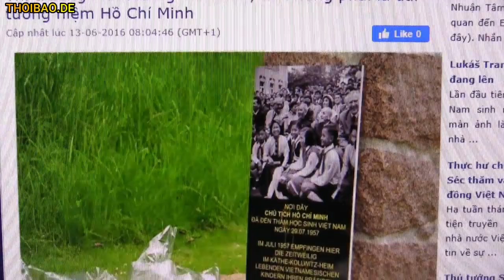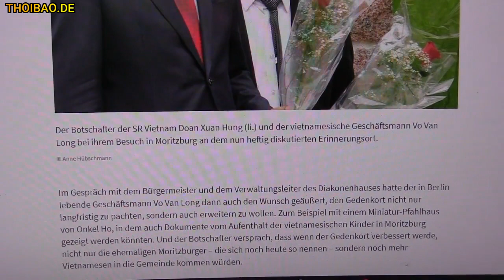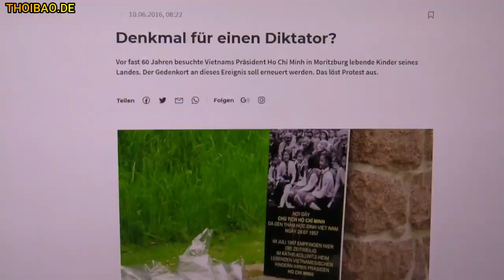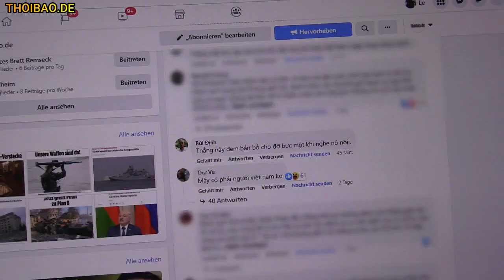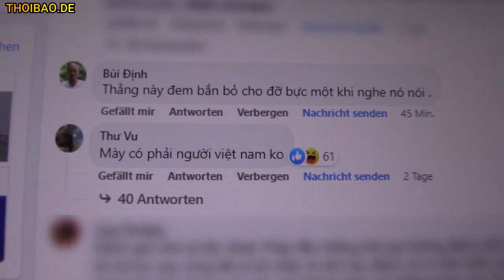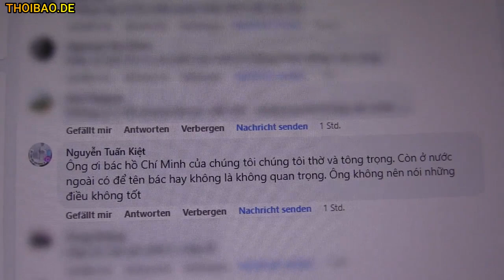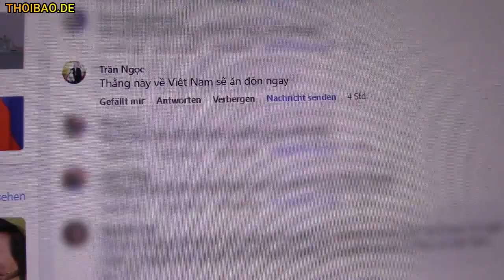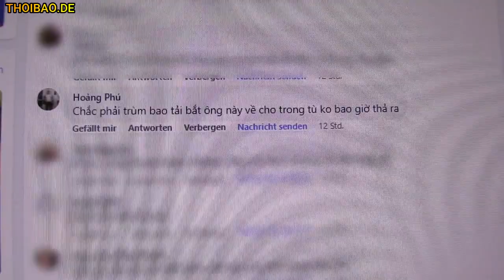Thất bại dựng tượng ông Hồ ở Đức – Lộ thế lực ngầm phía sau!